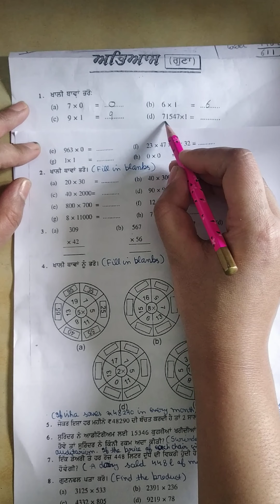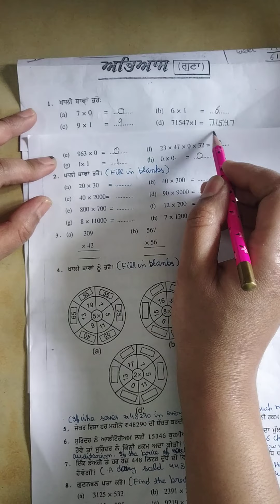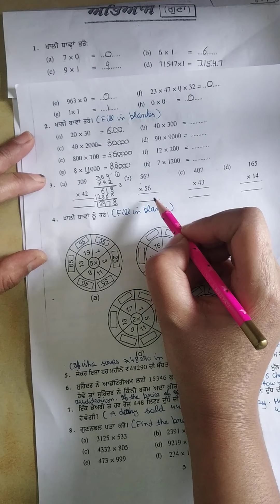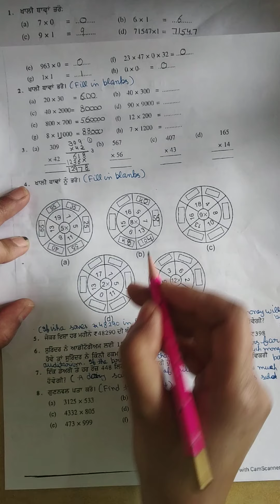basic( multiplication) , class 6 th ncert math with kamal